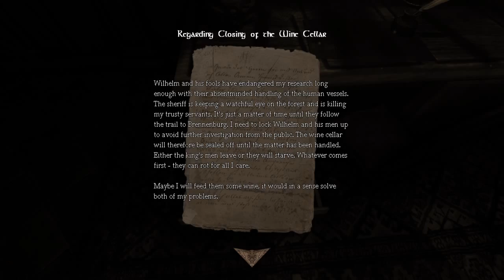[S1][P5] Amnesia: The Dark Descent [HHTSF]